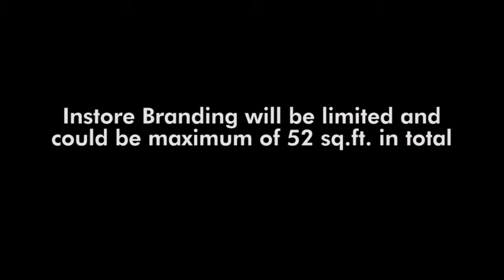Velvet touch diamond glo